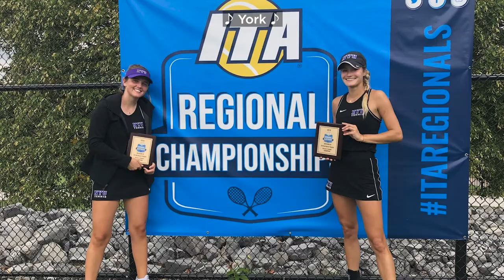NYU Fight Song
Do you know NYU's fight song?
🎶  Raise on high the violet
Flow’r we’ll ne’er forget... 🎶